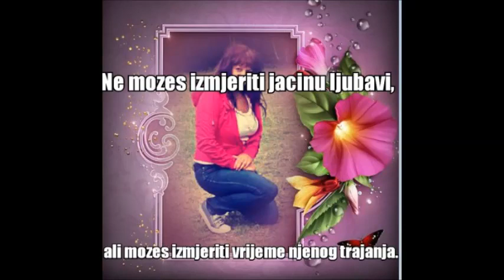Asim Bajric - Najbolja